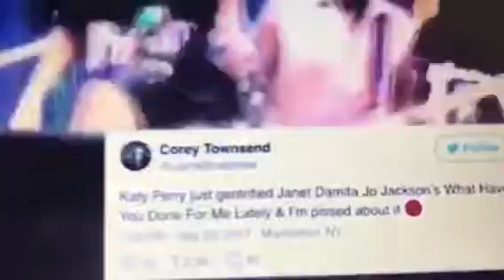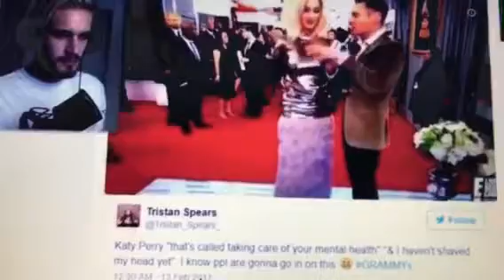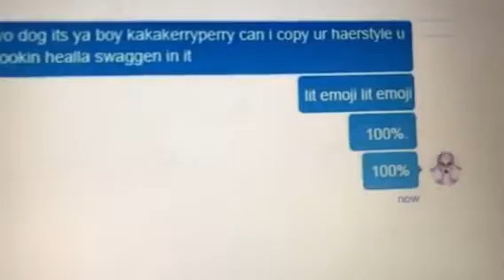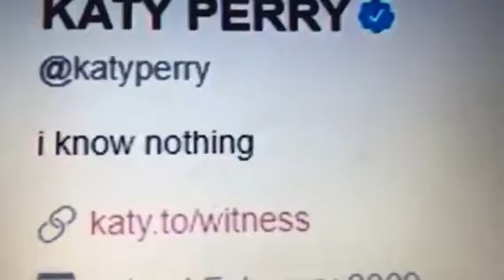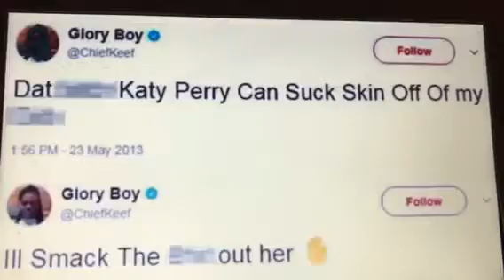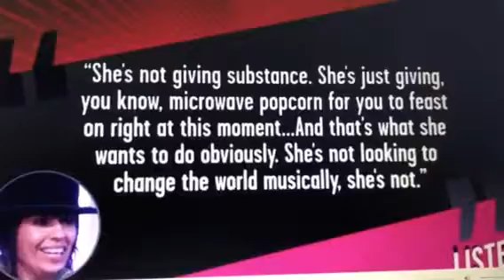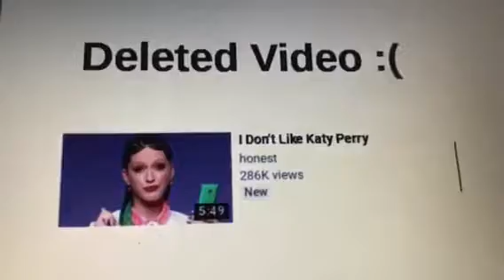Katy Perry Ultimate Hater Compilation Part 3!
This is Part 3 to the Katy Perry Hater series.
Congrats to Paul Joseph Watson and Mark Dicr for being in 2 of 3 of the parts, and Pewdiepie for being in half of this one.